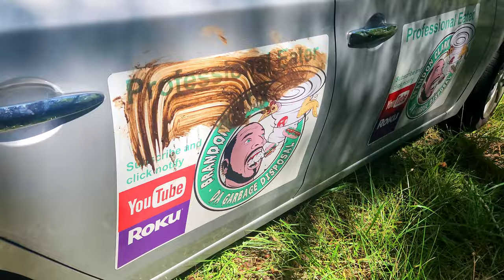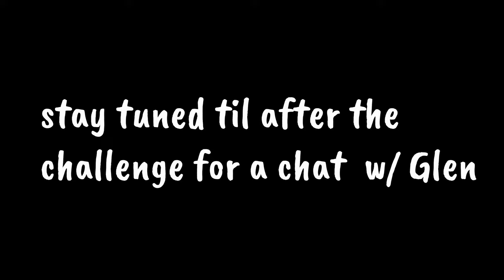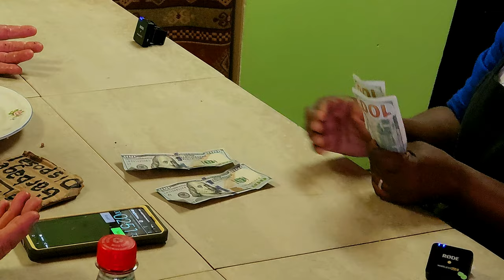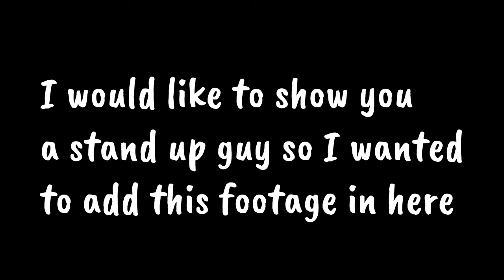$500 Electric Chair Challenge at Selina's Bar & Grill in Houston Mississippi